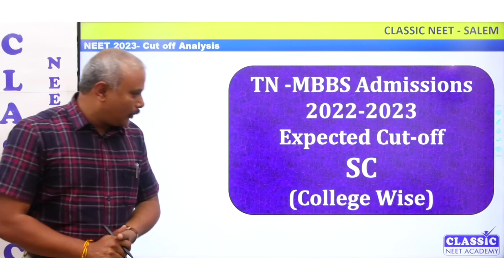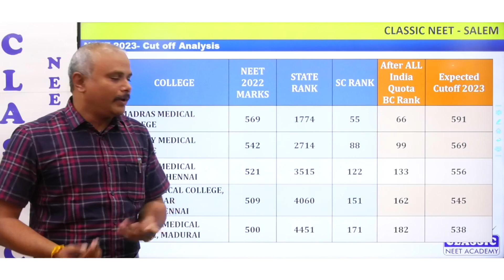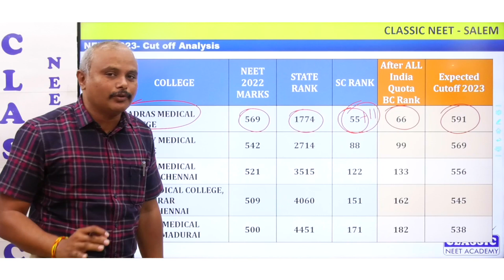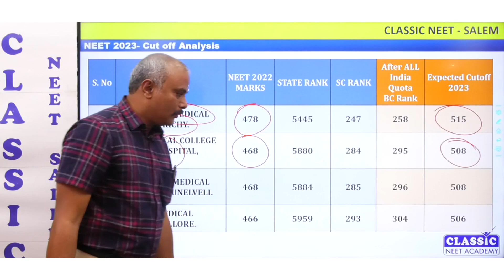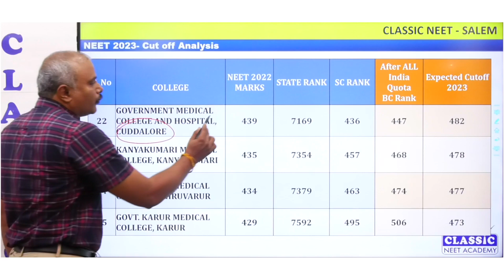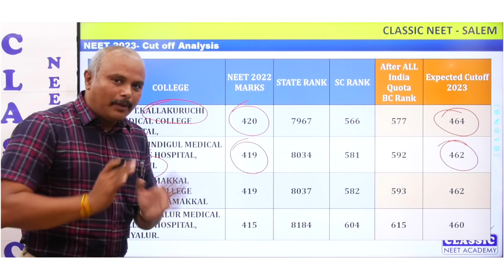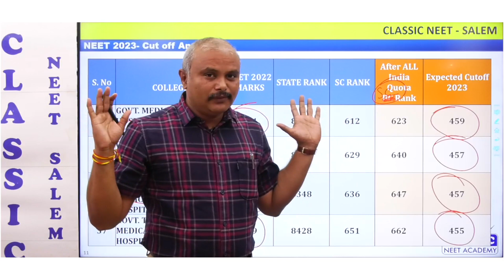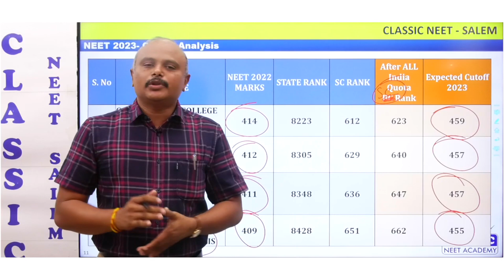NEET 2023 -TAMILNADU MEDICAL ADMISSIONS (UG) -MBBS- CUTOFF ANALYSIS- SC CATEGORY || Dr.T.PERIASAMY